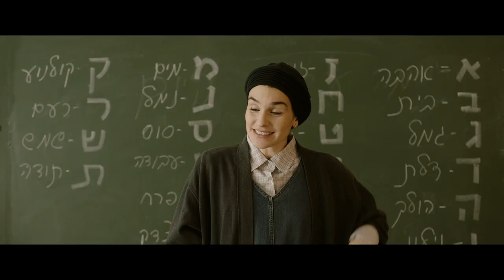GOLDEN VOICES | Official U.S. Trailer | A film by Evgeny Ruman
Raya (Maria Belkin) and Victor (Vladimir Friedman) built a shared career as the Soviet Union’s most beloved film dubbers, translating the work of Federico Fellini and Stanley Kubrick into Russian over the decades. Upon the collapse of the USSR in 1990, the Jewish couple must immigrate to Israel and reinvent themselves to find employment. As they strive to acclimate to their adopted home, opportunities for first-rate vocal performances are few and far between. Raya answers a help wanted ad searching for women with “pleasant voices” and finds herself catering to a lonely Russian community as a phone-sex operator, while Victor falls in with a band of black market film pirates from the VHS underground. A charming comedy about disrupting old dynamics, starting anew, and rediscovering yourself in the most unexpected places, GOLDEN VOICES is also a stirring tribute to the redemptive power of cinema.